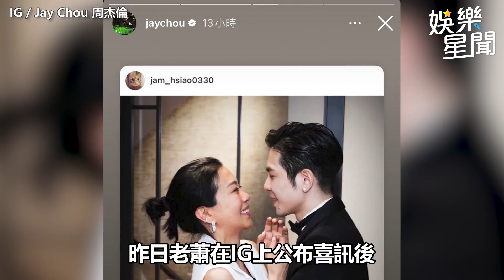蕭敬騰浪漫求婚經紀人女友！周杰倫在場見證曝光「第一視角彩蛋」│94看新聞